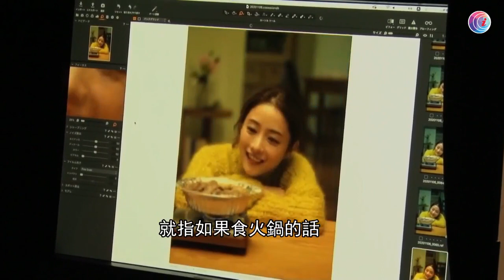石原聰美平安夜出世 - 20201208 - 娛樂新聞 - 有線新聞 CABLE News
10月宣布將會和圈外男友結婚的石原春美，很多人猜測會否在她的生日即是平安夜當天結婚。不過聽到石原談及怎樣慶祝生日時，相信她應該不會選擇這天結婚了。

相關影片:
1. 限聚令打擊飲食業黃翊指生意淡泊 - 20201205 - 娛樂新聞 - 有線新聞 CABLE News